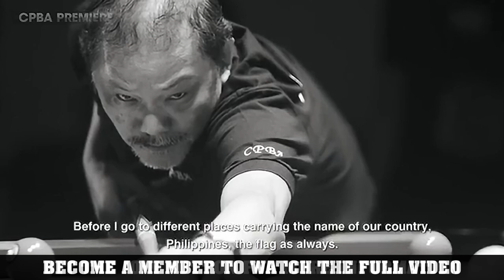Efren Reyes discusses how YOU can BE LIKE EFREN REYES!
Efren "Bata" Reyes discusses his success as a pool player and how YOU can play like Efren Reyes. The magician shares the commitment he had to the game and how that became the success that made him one of the most famous pool players to ever hold a cue stick.